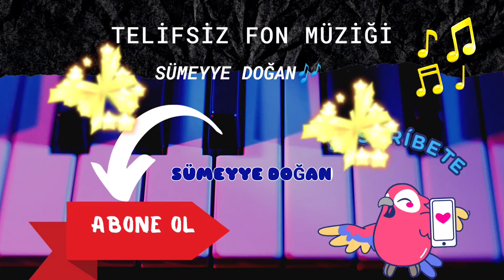🎶 telifsiz fon müziği 3